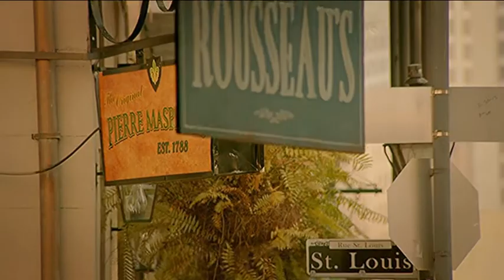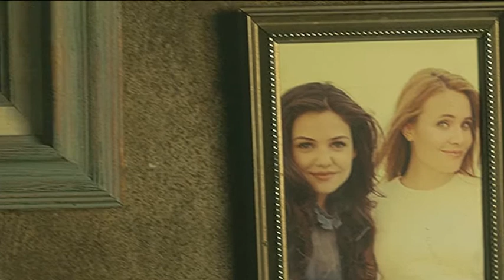LEGACIES 2x06 Josie visits New Orleans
As the Salvatore School prepares for its upcoming '80s-themed decade dance, Hope and Lizzie find themselves trapped inside a never-ending labyrinth with a monster on their trail. Meanwhile, Josie and Landon decide whether or not to take their relationship to the next level. Elsewhere, MG turns to Kaleb for advice on what to do about Sebastian, while Rafael struggles to adjust to his life back at the school.